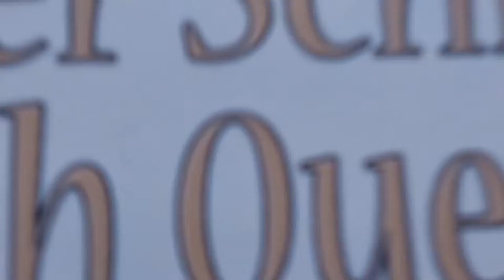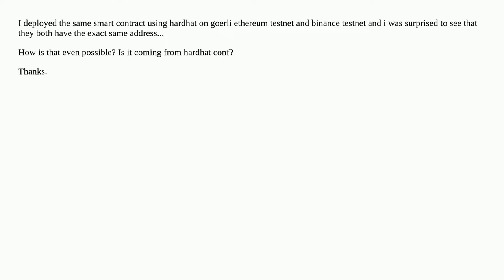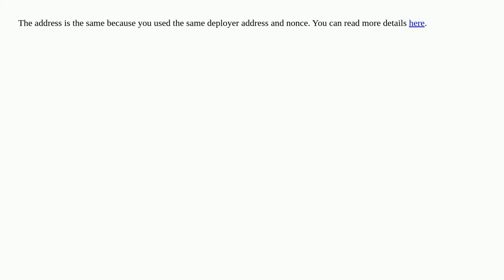I got the exact same address for a contract deployed on both bsc and ethereum testnet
A special thanks goes out to the community